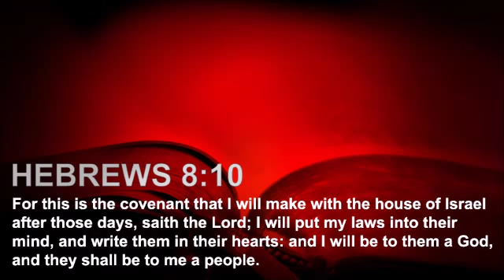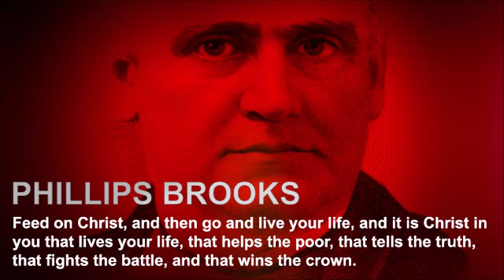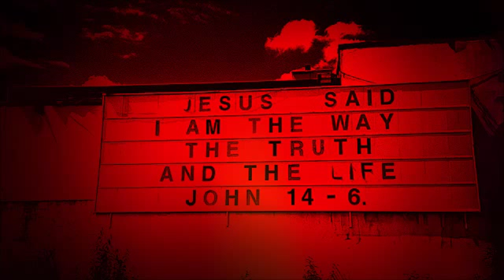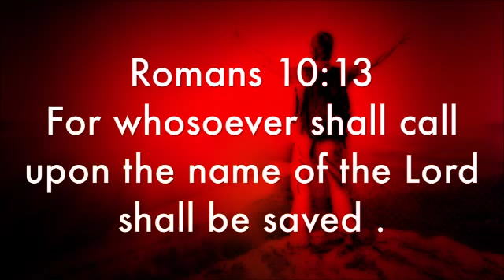Just Jesus #91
Thomas Jefferson said, "I hold the precepts of Jesus as delivered by himself, to be the most pure, benevolent, and sublime which have ever been preached to man. I adhere to the principles of the first age; and consider all subsequent innovations as corruptions of this religion, having no foundation in what came from Him."

Our Just Jesus passage from the Word of God today is Hebrews 8:10 which reads: "For this is the covenant that I will make with the house of Israel after those days, saith the Lord; I will put my laws into their mind, and write them in their hearts: and I will be to them a God, and they shall be to me a people."

Our featured Just Jesus quote today is from Phillips Brooks. He said, "Feed on Christ, and then go and live your life, and it is Christ in you that lives your life, that helps the poor, that tells the truth, that fights the battle, and that wins the crown."